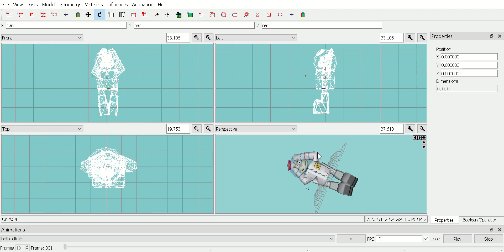Sandy Cheeks Climbing Animation - Front View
This is the animation for my character climbing a rope, from the front.